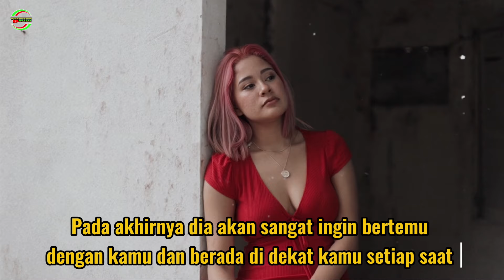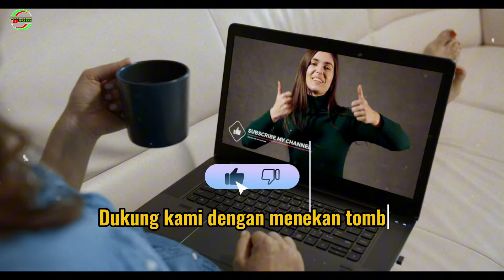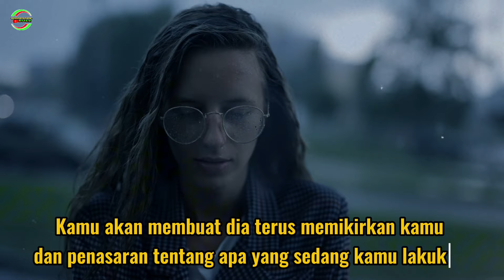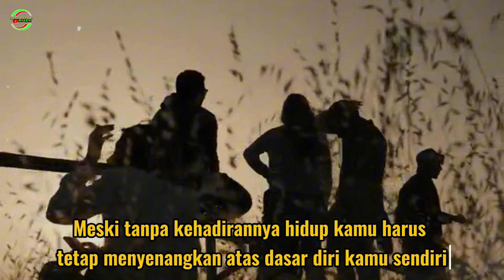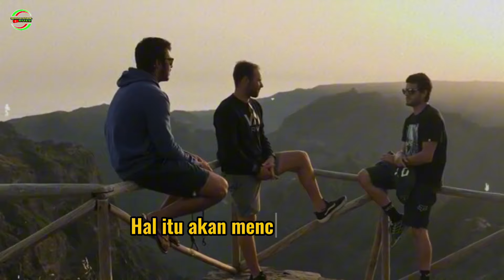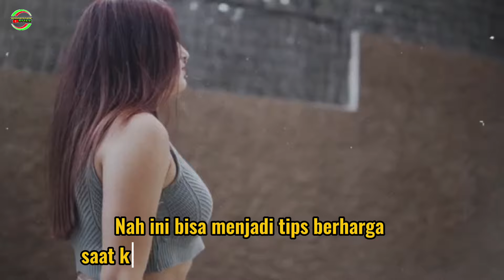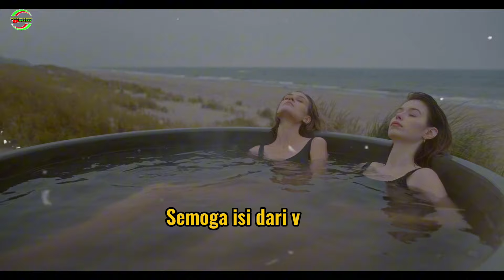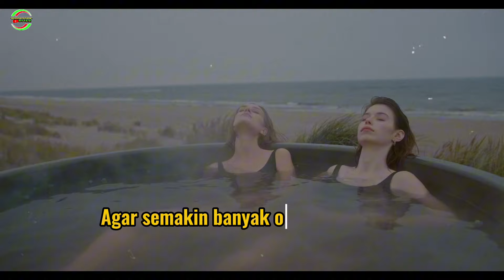7 Hal yang Bikin Cewek Frustasi dan Rindu Berat saat Jauh Dari Kamu || Rahasia Psikologi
7 Hal yang bikin cewek frustasi dan rindu berat saat jauh dari kamu.
Mungkin salah satu dari kalian sering kali memeriksa ponsel kalian, dan berharap ada pesan dari seseorang yang spesial.
Tapi ternyata, dia tidak pernah memikirkan atau peduli sama kamu.
Untuk membuat seseorang memikirkan dan merindukanmu, perlu mengetahui karakter atau kepribadiannya terlebih dahulu.
Di samping itu kamu juga harus memahami beberapa trik psikologis, yang bisa membuat cewek atau wanita benar-benar memikirkanmu dan merindukanmu. Membuat cewek selalu memikirkanmu, disaat kamu tidak ada di dekatnya.
Ada banyak trik psikologis yang bisa dilakukan agar cewek atau wanita jadi frustasi dan rindu berat disaat jauh darimu.
Pada pertemuan kita kali ini, kita akan membahas beberapa trik atau hal yang bikin cewek frustasi dan rindu berat sama kamu, disaat kamu tidak disampingnya, dalam video yang berjudul : 7 Hal yang Bikin Cewek Frustasi dan Rindu Berat saat Jauh Dari Kamu.
Setelah nonton video ini sampai habis, khususnya bagi kalian para pria atau cowok dan kalian praktekkan isis dari video ini, dijamin wanita yang kalian suka, pasti memikirkan dan rindu berat sama kamu.
Semoga video ini bisa bermanfaat bagi kita semua.